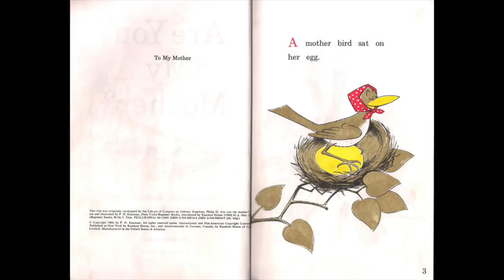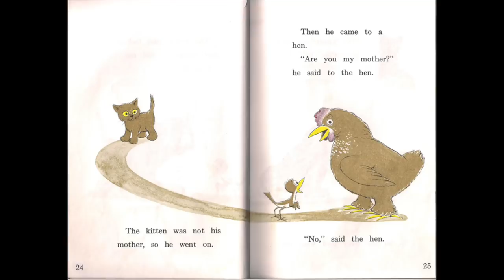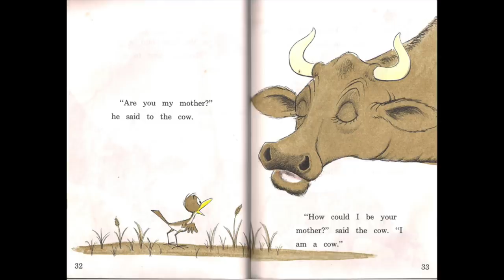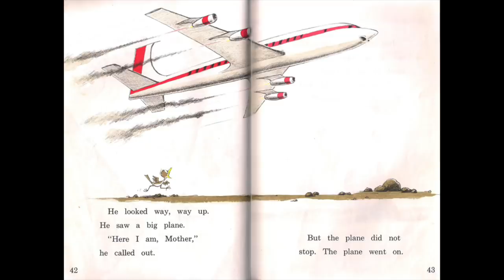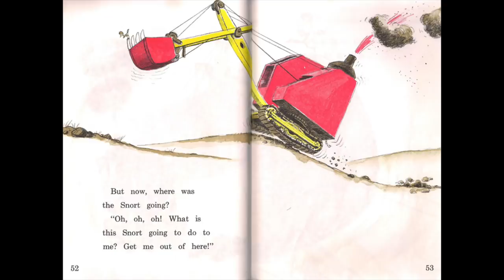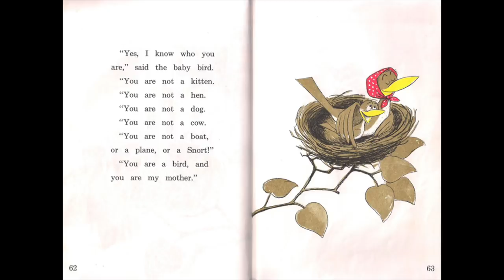Are You My Mother - P.D. Eastman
This is a wonderful book that I have fond memories reading. It has no rhyming words and the way it was written did not allow me to put it to music. So this is one of the few books that I've narrated.
If you'd like to hear some of the other stories that I read out loud